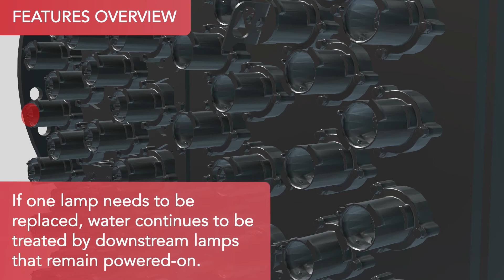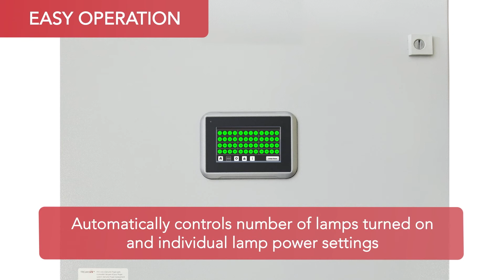TrojanUVFlex Overview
The TrojanUVFlex® is designed with features to make installation and operation simpler, faster and more cost-effective than ever before. Built on the proven TrojanUV Solo Lamp® Technology platform, TrojanUVFlex allows for energy-efficient high-intensity delivery of UV light in an extremely compact footprint.